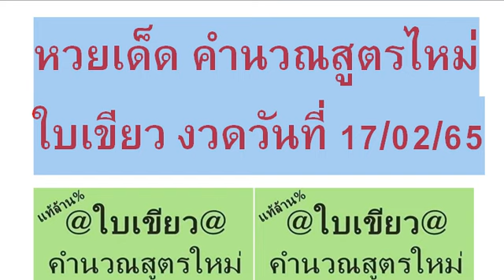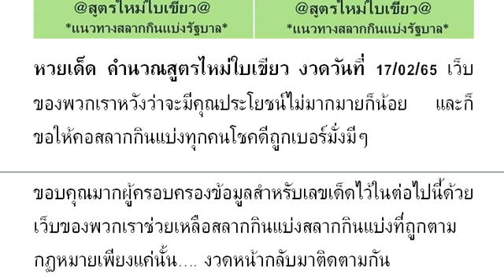🇹🇭2-3ตัวบนล่าง 👏💪🇹🇭 # หว ยเ ด็ด คำ นว ณสู ตร ไห ม่ ใบ เขี ยว งวด วัน ที่ 17/02/65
หวยเด็ด คำนวณสูตรไหม่ใบเขียว งวดวันที่ 17/02/65